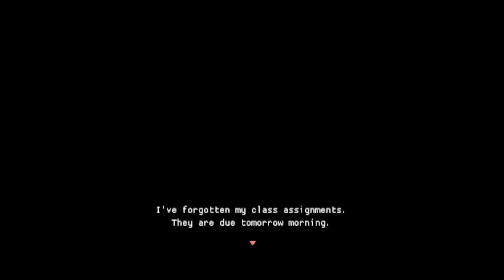どうぶつの森風ホラー『遅れた宿題Late homework(日本語吹替）』ホラーゲーム実況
とりあえず絵がかわいいからやりたくなるホラーゲームｗどうやら猫ちゃんが宿題を学校に忘れちゃったらしい。なんだとりあえず宿題を集めるゲームか…って思ったじゃん？意外とホラー演出しっかりしてるwあぁ…癒されたい…どうぶつの森みたいななんかかわいいやつに癒されたい…

英語、ホラー、猫、かわいいもの、面白いこと好きな人はぜひチャンネル登録してくださーい＾＾やちゅらー応援団はいいねしてくれるとめちゃくちゃ嬉しいです。どうぞこれからもよろしくお願い致します！